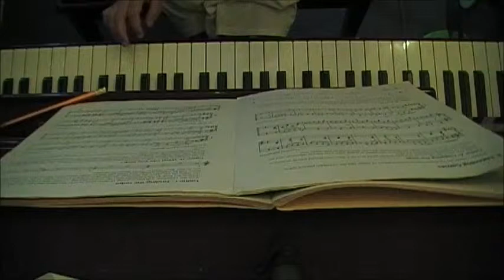Game D: What can you hear? (loud or quiet?)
Is this piece loud or quiet?
by Night